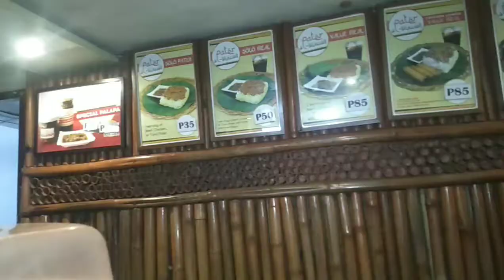I'll treat my self pater tagal na ako di nakakain nito.